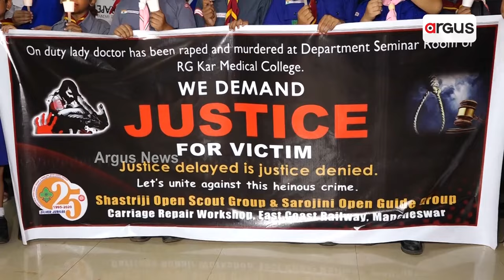ମଞ୍ଚେଶ୍ୱର ରେଳବାଇ ସ୍କାଉଟ ଓ ଗାଇଡ ଶାଖା ତରଫରୁ ଶାନ୍ତିପୂର୍ଣ୍ଣ କ୍ୟାଣ୍ଡେଲ ଶୋଭାଯାତ୍ରା || Kolkata Murder case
କୋଲକାତା ଟ୍ରେନି ଡାକ୍ତରଙ୍କୁ ଦୁଷ୍କର୍ମ ନେଇ ସାରା ଭାରତ ବର୍ଷରେ ତୀବ୍ର ଉତ୍ତେଜନା ଲାଗିରହିଛି। ମଞ୍ଚେଶ୍ୱର ରେଳବାଇ ସ୍କାଉଟ ଓ ଗାଇଡ ଶାଖା ତରଫରୁ "ଡାକ୍ତରଙ୍କ ପରିବାରକୁ ନ୍ୟାୟ ଏବଂ ଦୋଷୀକୁ ଦଣ୍ଡ" ଦାବି ନେଇ ଏକ ଶାନ୍ତିପୂର୍ଣ୍ଣ କ୍ୟାଣ୍ଡେଲ ଶୋଭାଯାତ୍ରାର ଅନୁଷ୍ଠିତ।